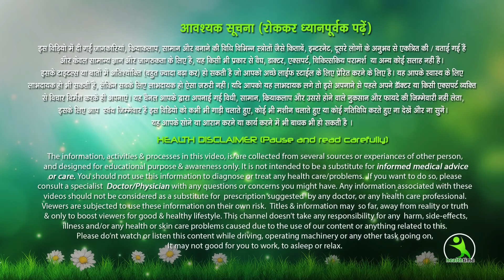नहाने से 5 मिनट पहले इसे लगा ले आप की काली गर्दन हो जाएगी बिल्कुल गोरी।Neck WHITINING